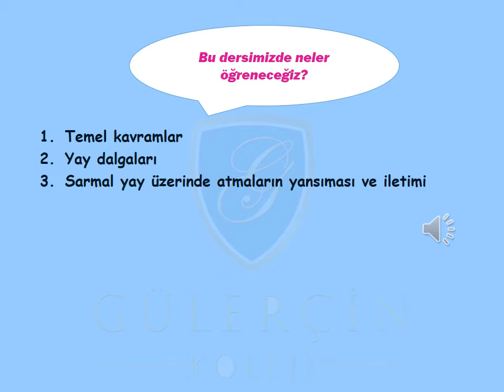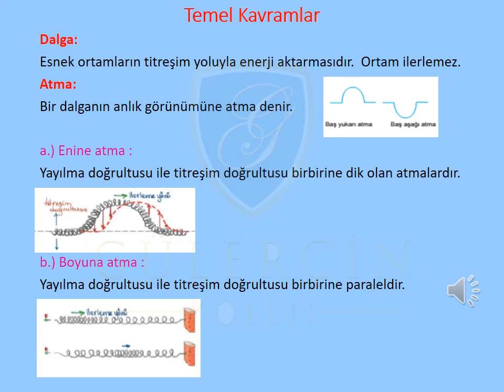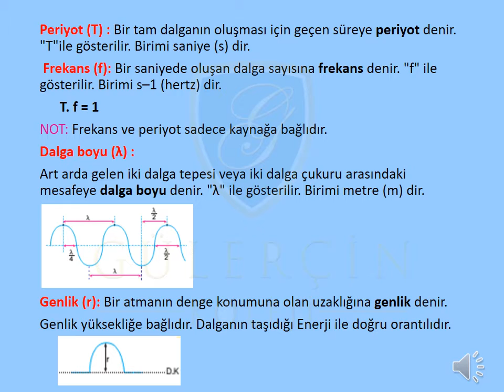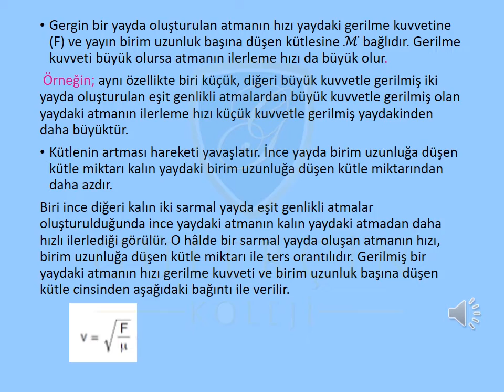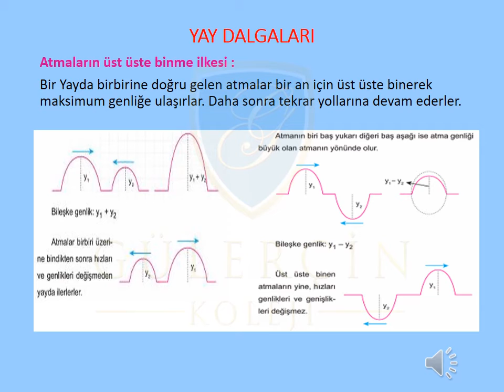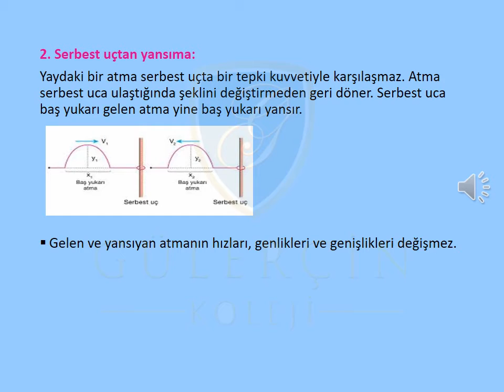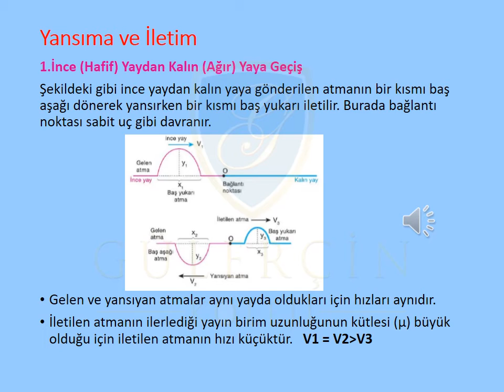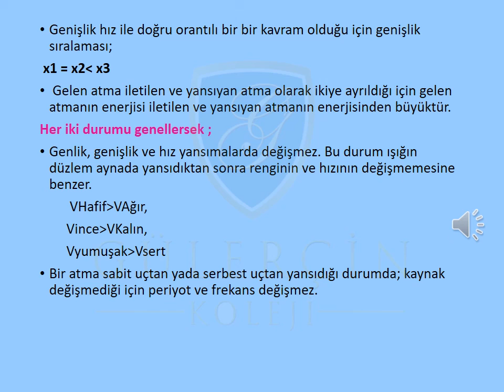GÜLERÇİN KOLEJİ BİZİM SINIF - 10. SINIF FİZİK DERSİ - KONU: YAY DALGALARI